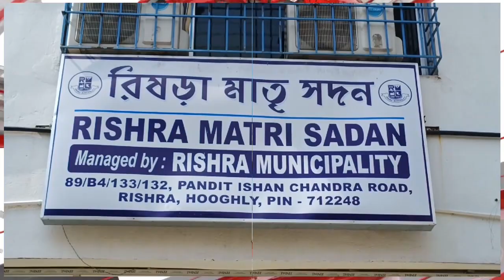বাংলার কালো দিন হটাতে পায়ে হেঁটে তারকেশ্বরে বিমান, ওরা কালো চশমা পরে আছে পাল্টা অরিন্দম।